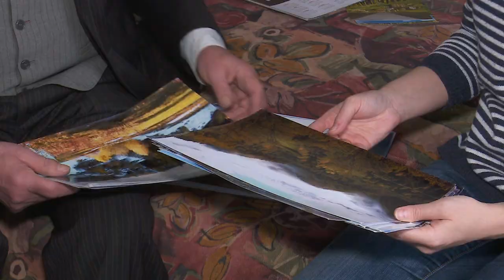Виставка Михайла Кублика у Дніпрі. Ранковий коктейль 12.04.2019